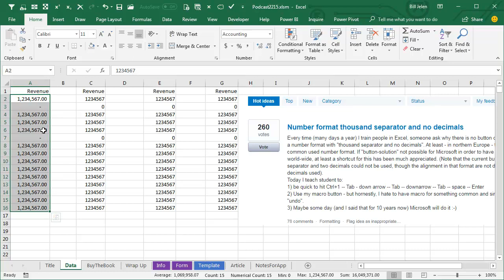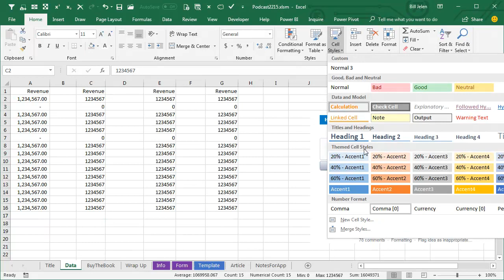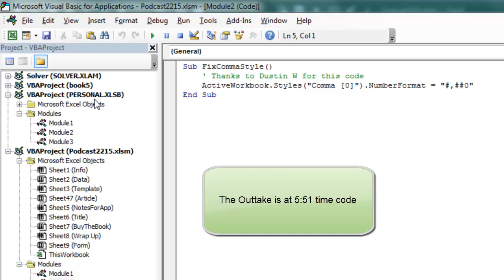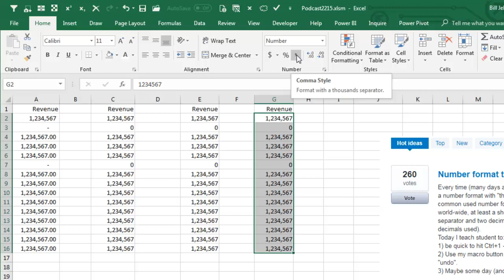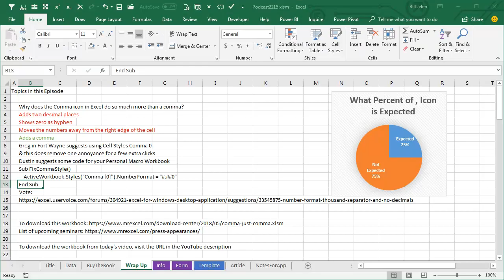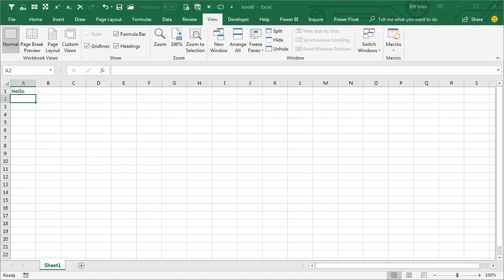Excel Comma Confusion: Comma, Just Comma - Episode 2215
Microsoft Excel Tutorial: How to add just a comma to numbers in Excel.

Welcome back to the MrExcel netcast, where we bring you the latest tips and tricks for mastering Excel. In today's episode, we will be discussing the infamous comma style in Excel and how it can be a nuisance for many users. This comma, just a simple punctuation mark, has the power to add two decimal places, move numbers away from the right edge of the cell, and replace zeros with a tiny hyphen. But fear not, we have some solutions for you.

First, let's address the frustration that many users have expressed about this comma style. It's not just you, many others have also found it annoying and unnecessary. In fact, a user named Tobias suggested on UserVoice.com that there should be a button to simply add a thousand separator without all the extra formatting. And with 260 votes and 78 comments, it's clear that this is a popular idea. So let's all go out and vote for it, and hopefully, we can get Microsoft's attention to make this change.

But in the meantime, we have some workarounds that can make your life a little easier. One suggestion from a user named Greg is to use the Cell Styles drop-down and choose Comma (0). This will remove the extra decimal places, but it still requires two clicks and doesn't solve the issue of moving numbers away from the right edge of the cell. That's where our next solution comes in. A user named Dustin shared a simple code that can be added to your personal macro workbook, which will fix the comma style issue with just one click.

And finally, we want to remind you to always save your personal macro workbook, as it can be easy to forget and lose all your recorded macros. So make it a habit to save it every time you record a new macro. And if you don't have a personal macro workbook yet, don't worry, we'll show you how to set one up in the video.

We hope these solutions will make your Excel experience a little smoother and save you some time and frustration. And don't forget to vote for the idea on UserVoice.com to make a change in the comma style feature. And if you want to learn more about Excel and VBA macros, check out our book "Excel 2016 VBA Macros" by Tracy and myself, available for all versions of Excel.

Thank you for tuning in to this episode of the MrExcel netcast.

This video answers these common search terms:
how to do comma style in excel
how to add comma style in excel
how to use comma style in excel
how to find comma style on excel
how to apply comma style excel
how to change number style to comma styleexcel
how to format to comma style excel
how to make numbers have commas in excel
how to make excel numbers have commas
how to add comma to numbers on excel
how to put comma in numbers in excel
how to add comma for numbers in excel
how to add commas in excel numbers
how to put commas in excel numbers
how to insert comma between numbers in excel
how to put commas in excel in numbers
how to make excel add commas in numbers
how to make excel put commas in numbers

Table of Contents:
(00:00) Comma, Just a Comma
(00:11) Applying the comma style and its results
(00:21) The popularity of the suggestion on UserVoice.com
(00:59) A better way to use the comma style suggested by a viewer
(01:19) The problem with the comma style and a solution from another viewer
(01:41) How to add the solution to your personal macro workbook
(03:00) The question of why the comma style does more than just add a comma
(03:52) The majority of the comma style's effects are unwanted
(04:35) An outtake on how to create a personal macro workbook
(05:42) Clicking Like really helps the algorithm

Why does the Comma icon in Excel do so much more than a comma?  75% of the things that it does are not advertised, not expected, and not wanted:
Sub FixCommaStyle()
    ActiveWorkbook.Styles("Comma [0]").NumberFormat = "#,##0"
End Sub